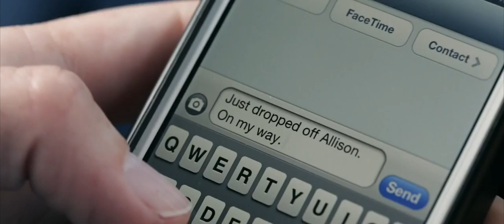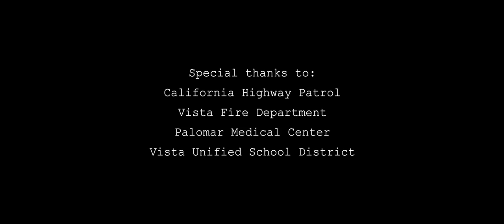RBVHS Every 15 Minutes 2015 Film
A Pure Cinema Production